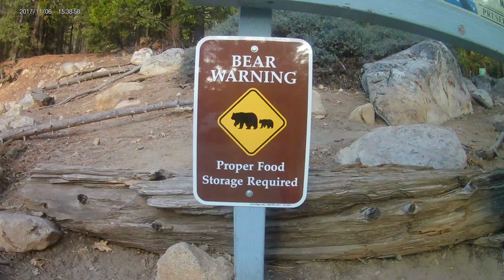California, Texas & Chicago, Winter Trip 2017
Californiacation, Texan Trails & The Windy City - USA adventures 2017